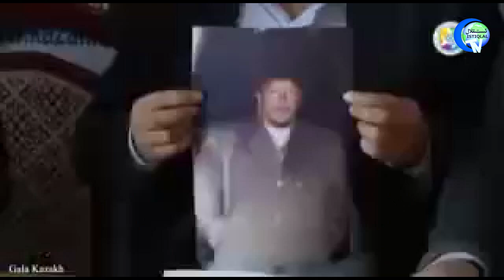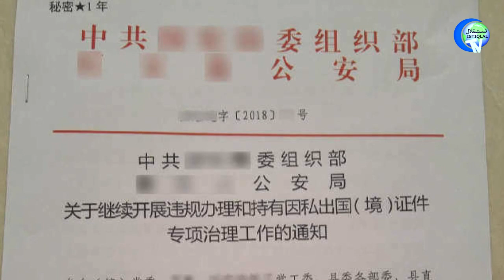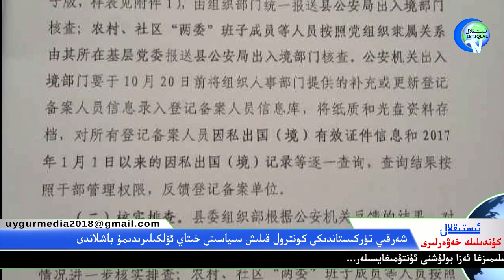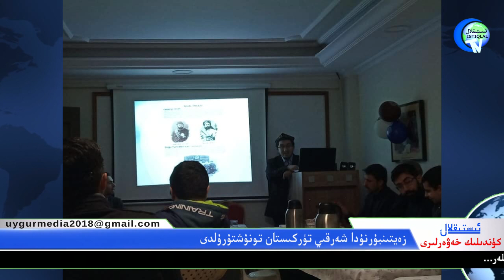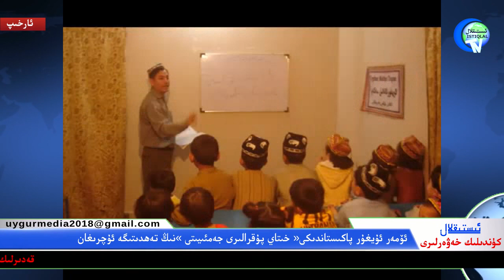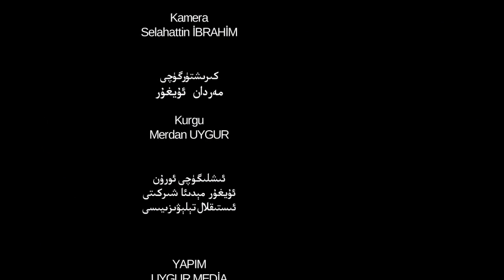ئىستىقلال كۈندىلىك خەۋەرلىرى 2019-02-07